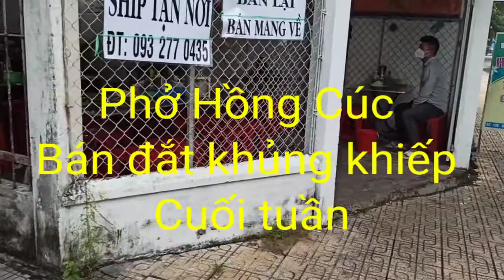Phở Hồng Cúc- Quán Phở ngon nhất TP Bến Tre bán đắt khủng khiếp ngày cuối tuần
Phở Hồng Cúc thơm ngon đến giọt cuối cùng

Phở Hồng Cúc:
Tai-Nam-Gau-Gan-Vien: 40k

Đặc biệt Phở Xí Quách là đặc sản Miền Tây Hiếm Có của Phở Hồng Cúc

Quí khách hàng muốn dùng Phở Xí Quách alo trước Phở Hồng Cúc: 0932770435

Địa chỉ: Phở Hồng Cúc tọa lạc: 106 đường 3/2 Khu phố 6 phường An Hội TP BENTRE.